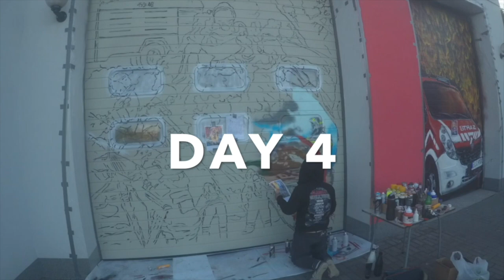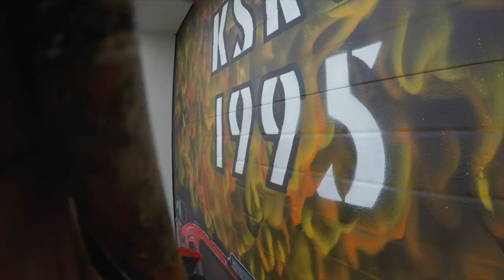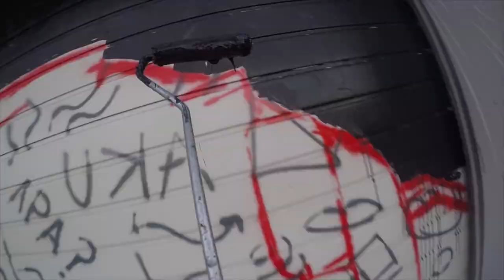MY FIRST MURAL IN EUROPE | MURAL ON FIRE FIGHTER BUILDING | FULL VIDEO PROCESS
FULL PROCESS VIDEO OF MY FIRST OUTDOOR MURAL IN EUROPE !

This mural was painted in Łyszkowice, around 1 hour from capital city of Poland, Warsaw.
The mural was inspired by photos from Łyszkowice's firefighters collection.

Hi, I'm Ryanrosfian
I'm an artist from West Sumatra, Indonesia.
One year ago, I moved to Poland with my polish wife where I work as a tattoo artist and muralist.